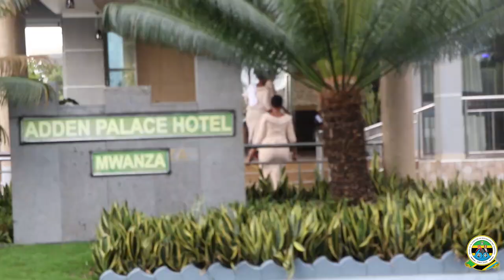WAFUNGWA 103 KUNUFAIKA NA MPANGO WA PAROLE